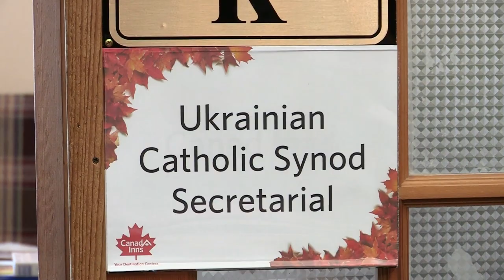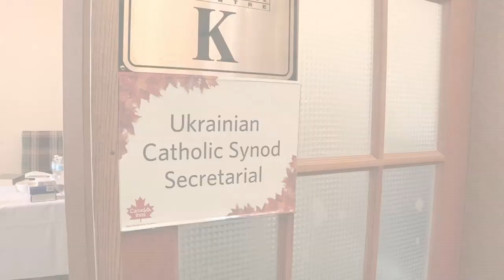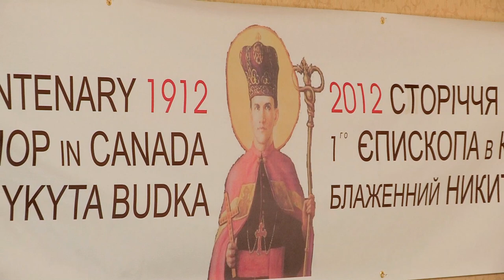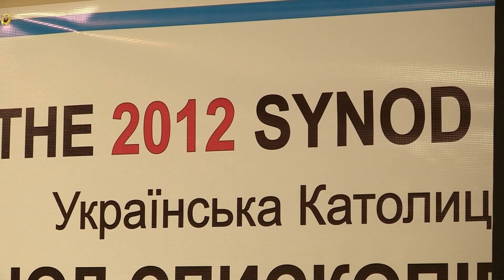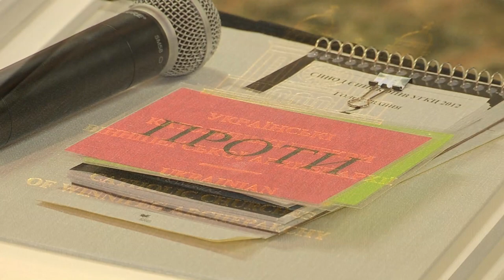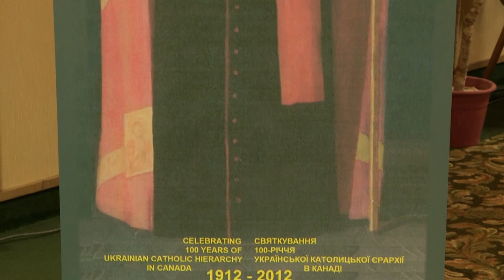Kontakt TV: September 29, 2012 (#2105, Part 2)